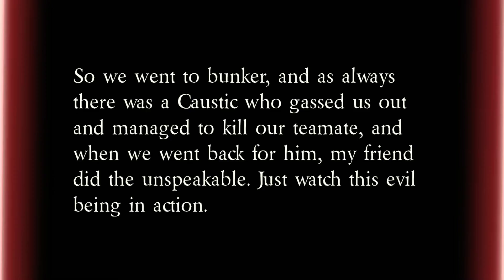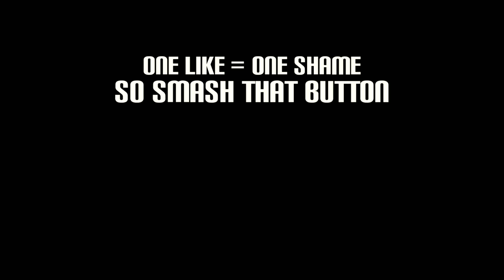Kobold Short: The Ultimate Betrayal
We met a friendly guy, and then this happened. Just playing Apex with a friend, and he did this evil act. We didn't win we died in the other room don't worry.

I also played really stupid running straight in, I know